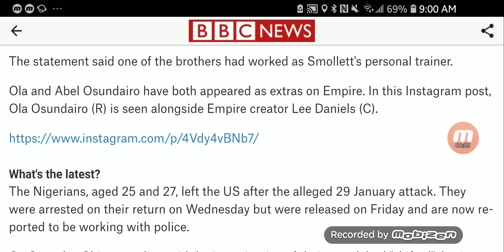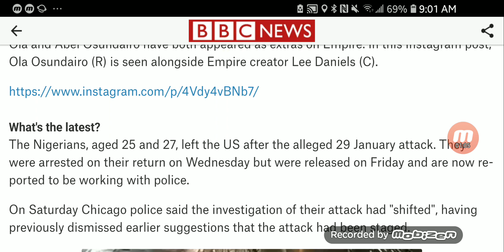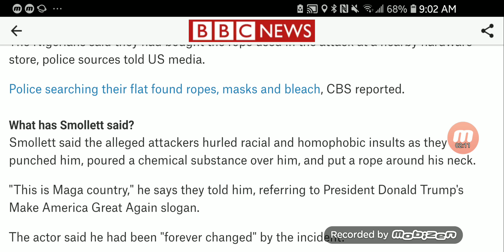Jussie Smollett 'paid Nigerian brothers to attack him'